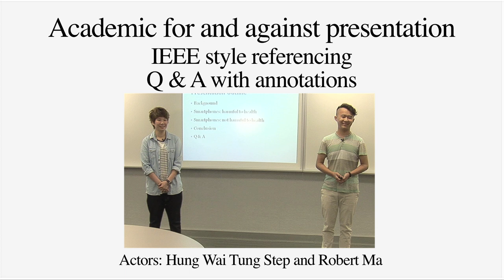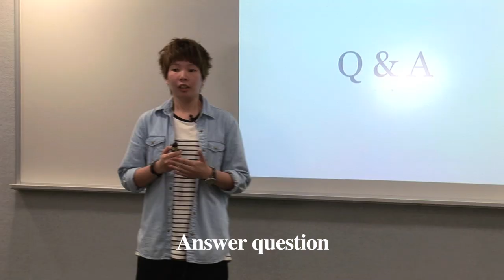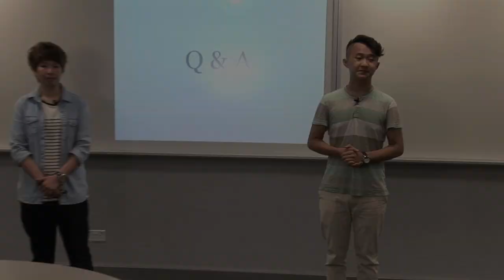For & Against presentation: Q & A with annotations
Thanks to Step and Robert for being hard working students.

P179.4.2